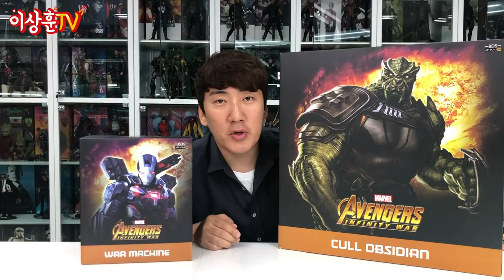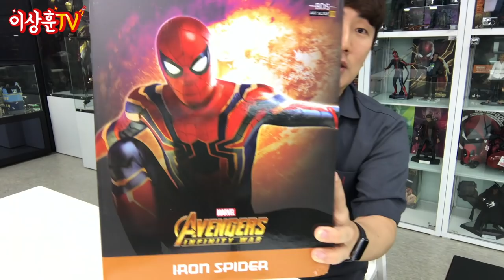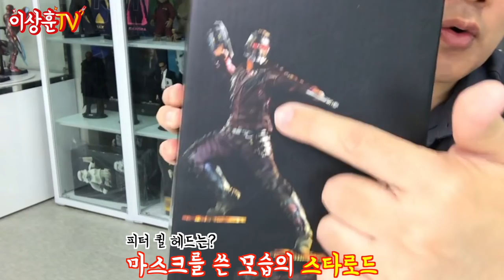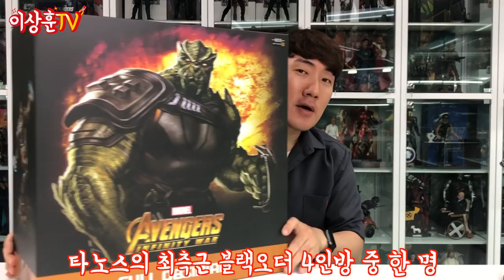타이탄 전투! VS 와칸다 전투! (어벤져스 인피니티워) [Ironstudios]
아이언스튜디오 1/10 스케일 스테츄 7종입니다.
닥터스트레인지 / 스타로드 / 아이언스파이더 / 가모라 / 드랙스
워머신 마크4 / 컬 옵시디언

** 본 영상은 영화 어벤져스 인피니티워 스포일러를 쬐금 포함하고 있습니다.

아이언스튜디오 8종

아이언스튜디오 4종